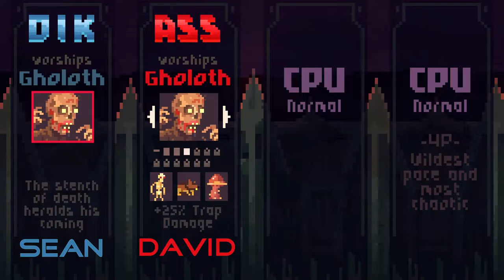Aliems - Crawl: Gotta Kill 'Em All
Is this a co-op or competitive game?  The world may never know.